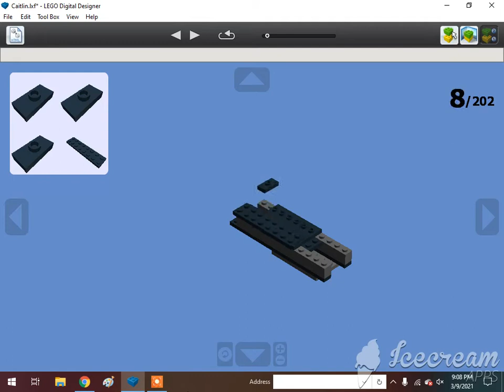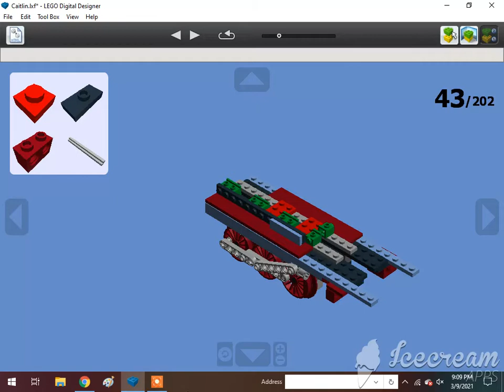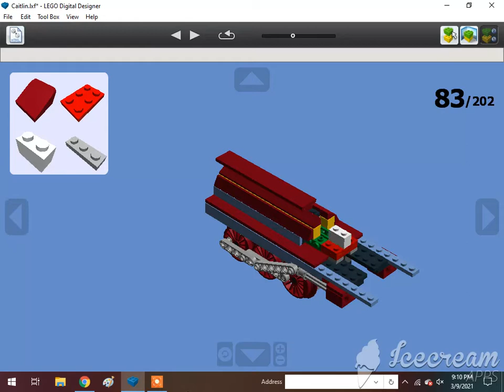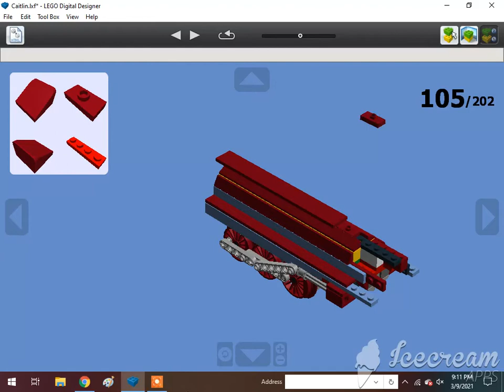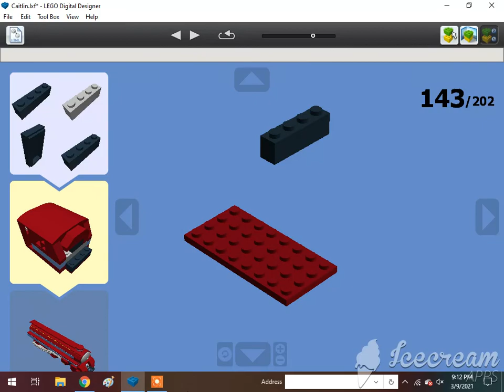How To Build A Lego Caitlin The Streamlined Engine (4-6-2) (King Of The Railway) 1/2🇺🇸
Requested by Mason Solo McFly.